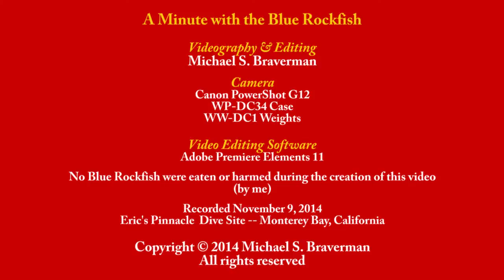A Minute with the Blue Rockfish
On the morning of November 9, 2014, as we ascended from our dive around Eric's Pinnacle in Monterey Bay (00:07), we were greeted by a school of Blue Rockfish (Sebastes mystinus) (00:12). They seemed unconcerned about our having joined their school (00:20), perhaps because they are protected by poisonous spines on some of their fins (00:26). Along with the detritus in the water, are the plankton that make up their diet (00:35). Uneaten, they are reported to live as long as 44 years! (00:43).

If you enjoyed this video, you may also enjoy this video about the California Sheephead Wrasse or this other one about the Mexican Goatfish or this other one about a variety of creatures in Monterey Bay, which includes some juvenile Blue Rockfish